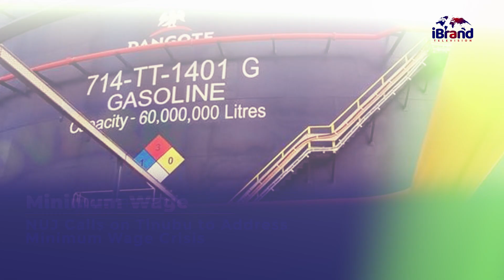NUJ Calls On Tinubu To Address Minimum Wage Crisis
In the news today, The Nigerian union of Journalist (NUJ) has called upon President Bola Tinubu to address the current minimum wage crisis. All these and more on Ibrand news today. for more of the hottest news today.